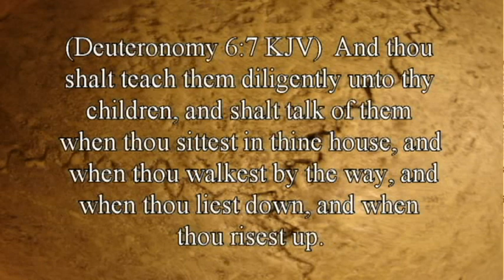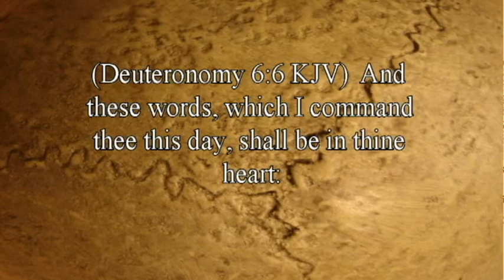Is That Really In The Bible? 4-Teach Your Children Well. By David Freeman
There are 450,000 churches in America. How do you know that you are in the right church? There is a way to learn, and the answer may surprise you.